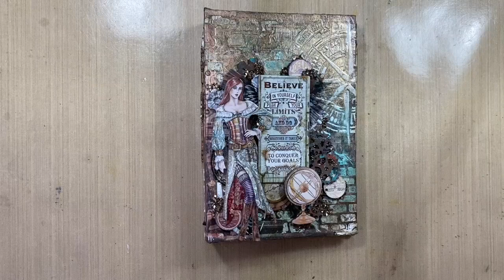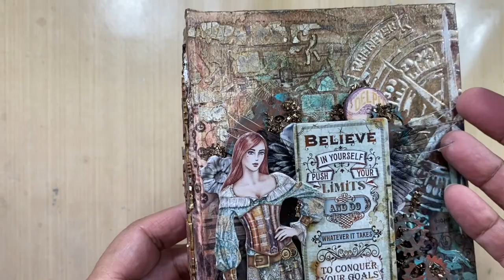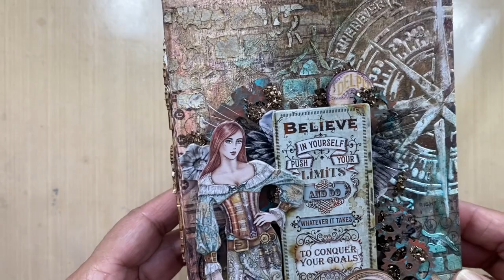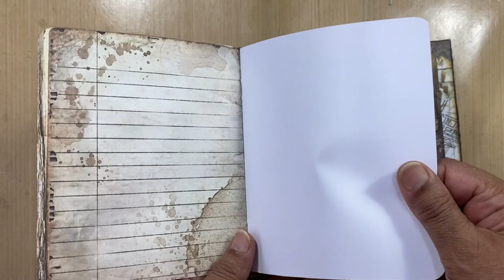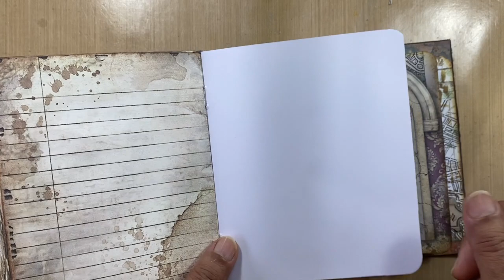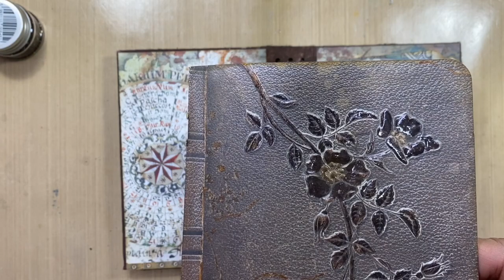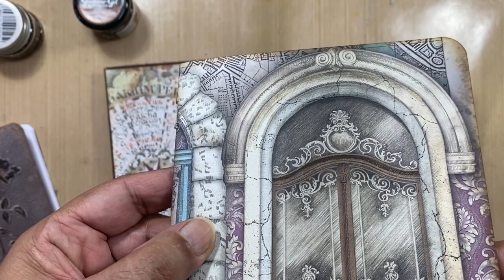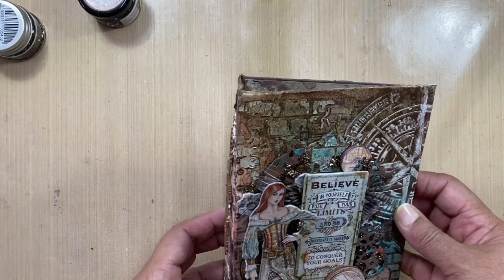Stamperia Lady vagabond DT Project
Lady Vagabond project for April 2022

Allegro: KAL 11 white and KAL 106 earth
DFSA4646 Lady Vagabond lifestyle typewriter rice paper
K3P42W - heavy body paste
K3P37 - crackle paste white
Stencils: KSTDL 53 - lady vagabond lifestyle compass
KSTDL 54 - lady vagabond lifestyle control room
KSTDL 55 - lady vagabond lifestyle cracks
KSTD292 - brick stencil - not sure if it’s still available
KLSP114 - lady vagabond lifestyle wood shapes cat
DFLDC 52 - lady vagabond lifestyle asst die cuts
SBBL82 - lady vagabond: book paper & London guide
SBBL 98 lady vagabond life12x12 off cuts
Aqua color: KAQ 004 leather and KAQ 018 turquoise
Pigment powder: KAPG 04 burnt umber
Glamour gel: K3P59B - sparkling white
K3P59C - chestnut light
K3P59E - dark wood
K3P59F - gold dew
KE48M - extra gloss finish
DC07GN - extra strong glue